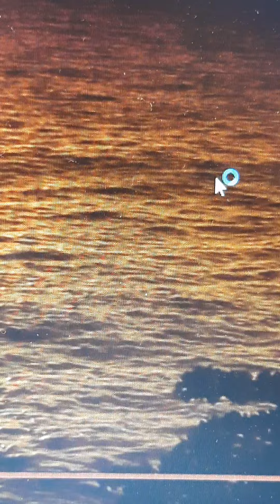আসল জানা তখনি হয় /ধার্মিক হবার চেষ্টা কোরো না / কল্পনার শক্তি তোমায় পাল্টে দিতে পারে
শ্রীমায়ের রচনাবলী থেকে
*পাঠ : সুব্রত সেন
* ১৬ মে , ২০২২